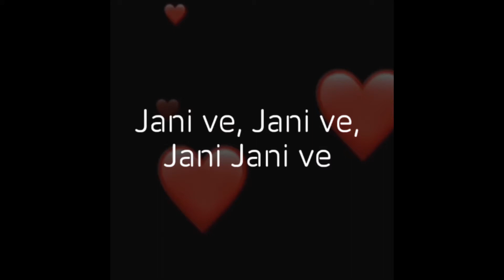Jani ve, Jani ve, Jani Jani ve, 💔whatsapp status😉